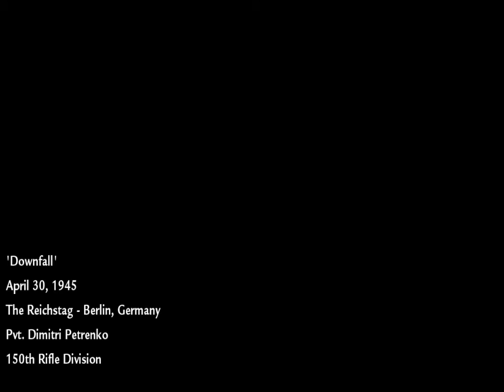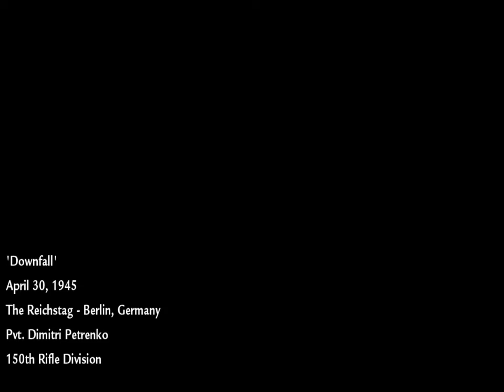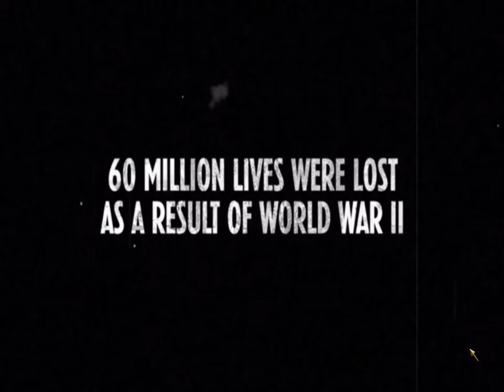Call of Duty: World at War Walkthrough Final Mission - Downfall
Call of Duty: World at War (2008), played on PC.